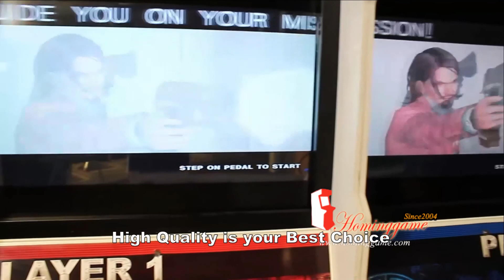Time Crisis 4 Gun Shooting Arcade Video Game Machine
With a new compelling story and countless improvements to gameplay, Time Crisis 4 has lived up to the high standards set by its popular predecessors.

This new instalment features System Super 256 cinematic battle sequences, cut-scene and real-time graphics, independent speakers for voice and sound and an improved easy-grip controller for quick, responsive gunplay.

Time Crisis 4 also features an immersive voice navigation system which allows in-game characters to talk directly to the player, submerging them deep into the compelling storyline with advice on tactical response and weapon selection.

There's also an arsenal of new weapons ranging from pistol to rifle to machine gun to devastating bio weapon ‘The Terror Bite’.